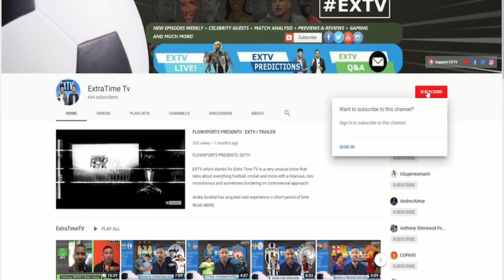"It's a new challenge for me!" - Joevin Jones chats about signing for Inter Miami CF | EXTV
Trinidad & Tobago attacker Joevin Jones chats with EXTV's Andre Sooklal about leaving Seattle Sounders and heading down David Beckham's Inter Miami.
In part 1 of a 3 part Interview, he discusses this new challenge and more!